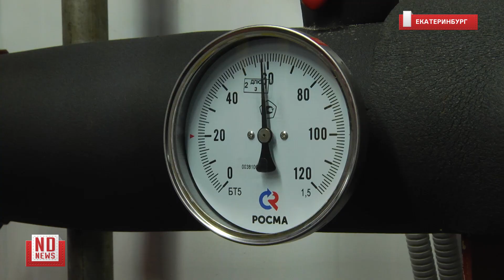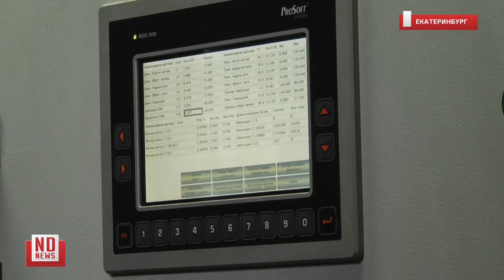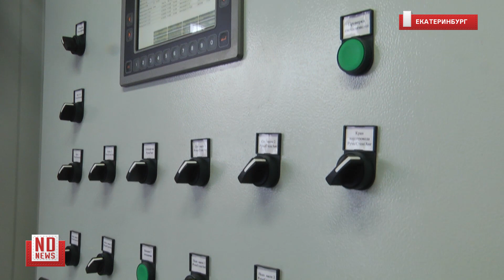Старые котельные в городах области меняют на современные – без угля и кочегаров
В поселке Кольцово энергетики Свердловского филиала «Т Плюс» построили две современные блочно-модульные газовые котельные. Они пришли на смену старым угольным, которые не только были ненадежны, но и неблагоприятно влияли на окружающую среду.